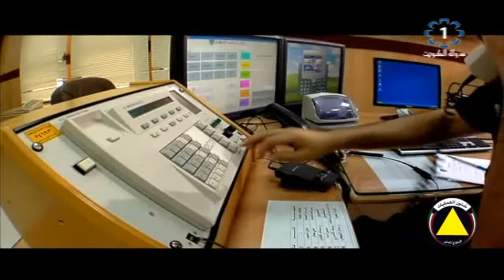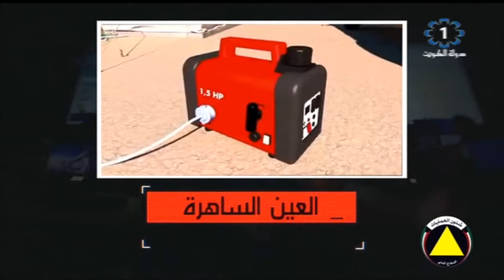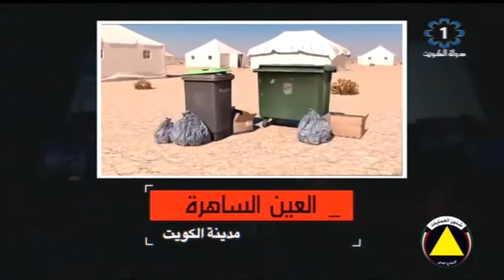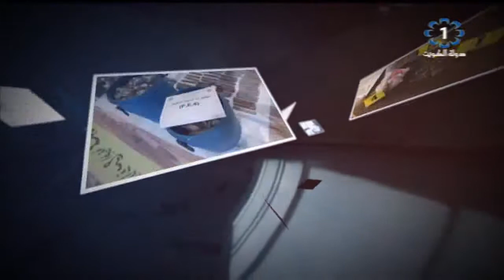برنامج العين الساهرة 2018/1/11